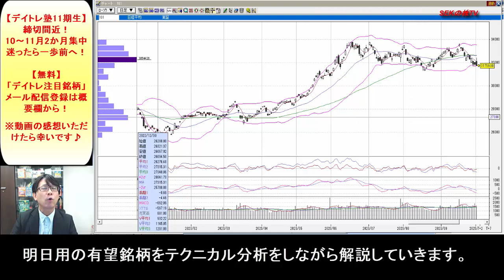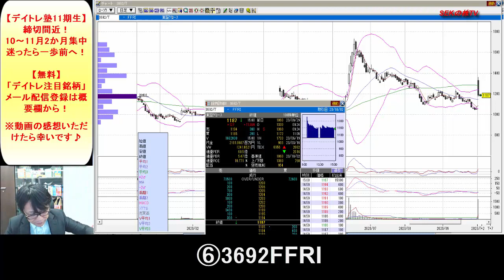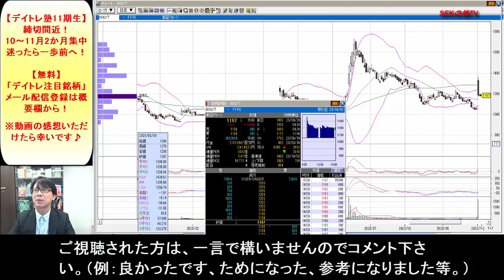【見逃し厳禁】10月3日の超有望株はコレ！！SEKのデイトレ テクニック